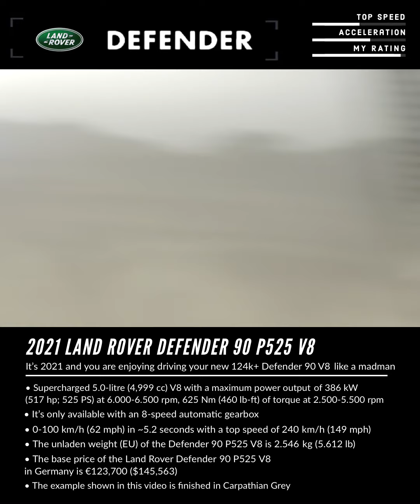🇬🇧NEW 2022 Land Rover Defender 90 V8 5.0-Liter V8 (525 HP) Off road Driving and Specification